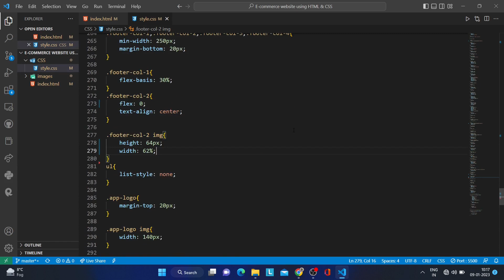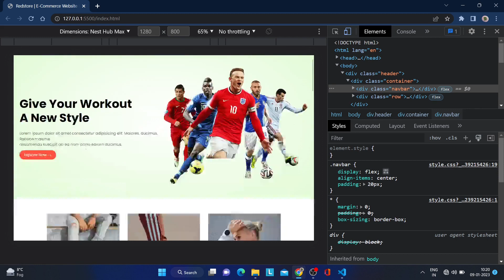E-commerce Responsive Website Landing Page using HTML & CSS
In this video I have designed Landing Page of E-commerce Website (Responsive) using HTML & CSS.